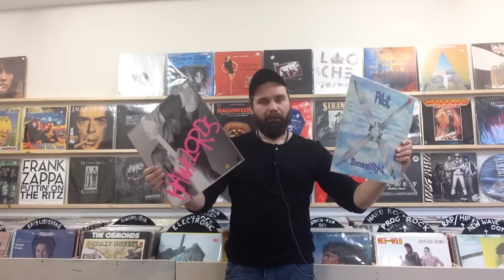Winylowa zajawka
O Giełdzie w Toruniu, o Wielkim Winylowym Wydarzeniu w Zielonej Górze i o dwóch fajnych płytach.